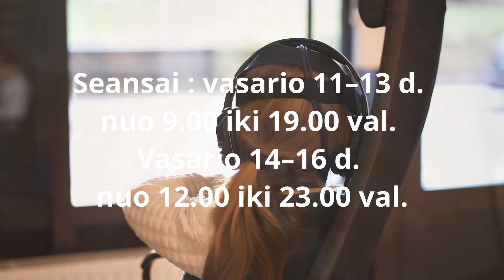ANIMACINIS VIRTUALIOS REALYBĖS PROJEKTAS "ANGELŲ TAKAIS"